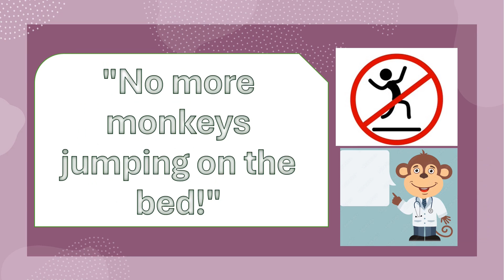"Journey into Imagination: "Five little monkeys " with School Studies